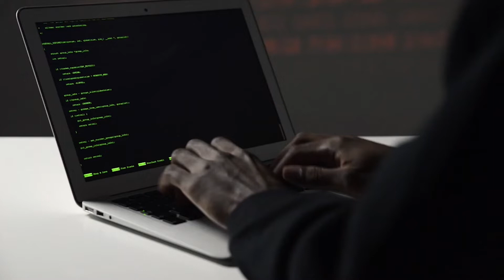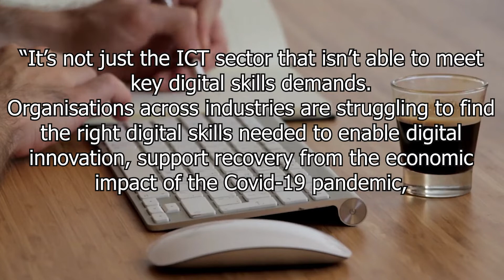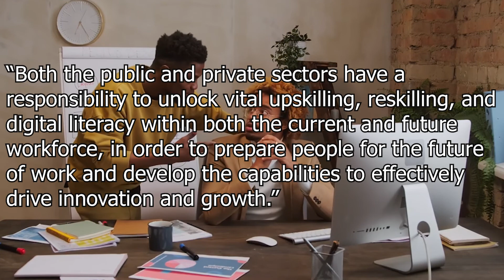In-Demand Tech Skills | South Africa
South Africa has a skills mismatch (in tech) of over 50%.
This video goes over South Africa's relationship with tech skills (as at March 2022)